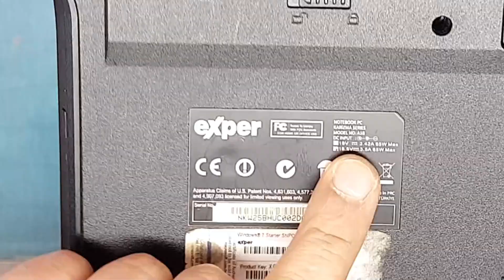خطوة بخطوة اصلاح لاب توب ميتة | Exper A5B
بخطوات واضحة وبسيطة وشرح وافي لكل ما يتعلق بهذا العطل الشائع تم اصلاح لاب توب exper
حيث اتت اللابتوب الى ورشتنا وهي في حالة موت تام كما هو واضح في الفديو
في بداية الامر تم الاشتباه بالشاحن وتم استبداله دون فائدة  وحاولنا اكتشاف العطل من خلال قياس الممانعة على اقطاب مدخل الشحن فتاكد لدينا عدم وجود ممانعة على القطب الموجب ! , فكان لزاما علينا تفكيك الغطاء الخلفي للابتوب ليتسنى لنا الوصول للوحة الام لغرض رفع القياسات اللازمة من اللوحة الام بشكل مباشر فتم ملاحظة انخفاض كبير بالفولت على خرج موسفت الدخل الثاني فتم البحث عن سبب العطل وكانت المفاجئة !

مشاهدة ممتعة نافعة نتمانها لكم
00:00 مقدمة الفديو واستعراض موديل اللابتوب والعطل
00:30 التاكد من سلامة الشاحن
01:00 اخذ قكرة عن نوع العطل من خلال قياس الممانعة على اقطاب سوكت الشحن
01:35 الشروع بتفكيك اللابتوب
01:50 رفع القياسات من اللوحة الام والبدء بتشخيص العطل
04:00 حدوث مفاجئة لم تكن متوقعة !
04:35 البدء باصلاح العطل
05:10 عمل اللابتوب مع خلاصة الدرس ومعلومات مهمة
06:20 نهاية الفديو

شاهد ايضا